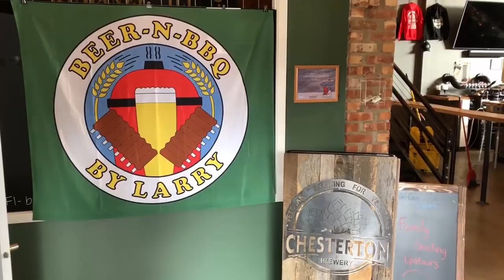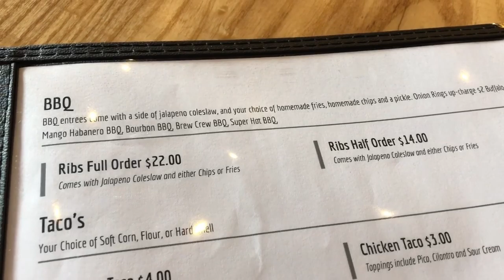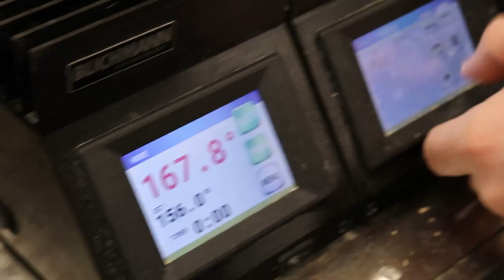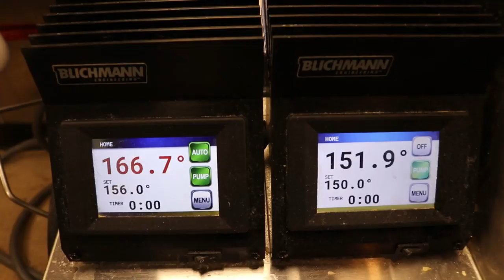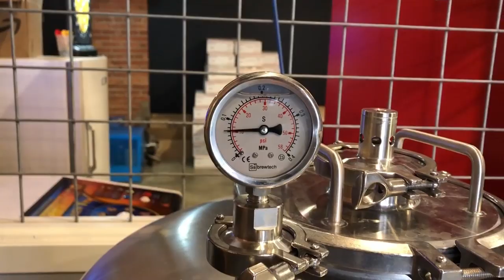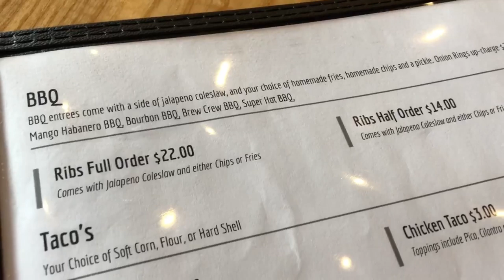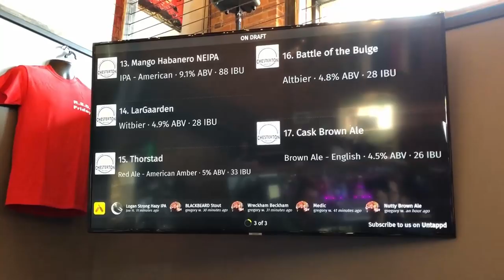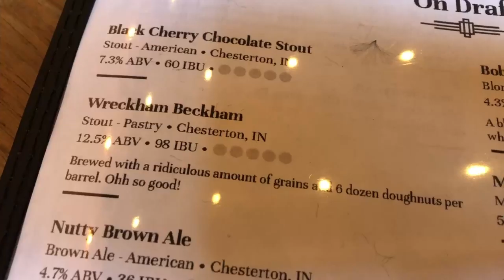A Road Trip to The Chesterton Brewery: Brewing a 1 BBL Batch of LarGaarden Belgian Wit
Chad and I journey to The Chesterton Brewery in Chesterton, Indiana, to brew a 1 barrel batch of my LarGaarden Belgian wit bier to put on tap in their brewpub and to celebrate their motto: "Veterans Brewing for Veterans".
Brewing System used: Blichmann Engineering 1 BBL Gas HERMS system

Interested in learning how to make your own beer?

See something in one of my videos that you'd like to have too?